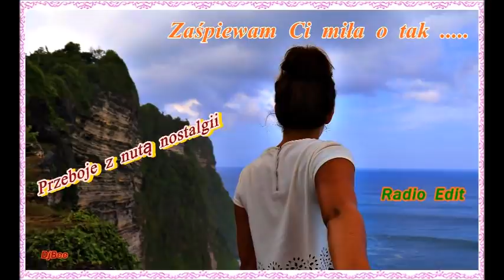Zaśpiewam Ci miła o tak .....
Kanał powstał tylko w celach rozrywkowych . Nie czerpię żadnych korzyści materialnych z publikowanych utworów.

00:01 - Anna .
03:16 - Czekam na Ciebie.
07:08 - Biała mewa.
10:55 - Zaśpiewam Ci o tak.
15:03 - Telefon miłości.
18:15 - Żółte tulipany.
22:28 - Casablanka.
25:27 - Mix Niespodzianka.

Wykonawcy  :
- Czekam na Ciebie - Ewa Kusik & Lech Stawski.
Pozostałe utwory wykonuje - Lech Stawski.